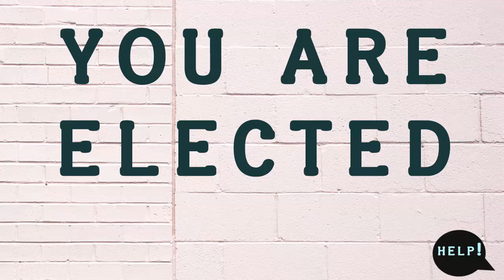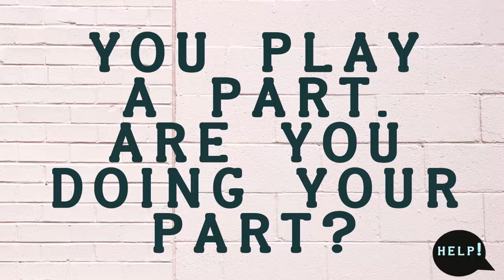Help 4 - Your Call Your Election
It's the most important election ever!
We are making the highly controversial move today by talking about it.  Hillary Clinton or Donald Trump? No way! This election is too important to place in their hands.

So we are talking about a 3rd party candidate then?  Gary Johnson or Jill Stein? No. This candidate is not well known. There are being selected from oscurity to do the highest job in the land.  This unlikely candidate is not a household name. They are political outsiders, but as a group of Christian believers we should fully give this candidate our full support.

I know it is really brash to do what I am about to do… But I am going to INSIST that this election you do exactly what your Pastor says…  I insist that the candidate we throw our support behind is...

The Bible says that God has elected you. You are chosen. You are hand picked. And you must step into this important calling. This is the most important election ever!  Are you ready?

redemption-Church.com

We currently meet on Sunday afternoons at 3pm at the Corner of Parker Rd & Alma in Plano Tx. We would love to greet you in person.